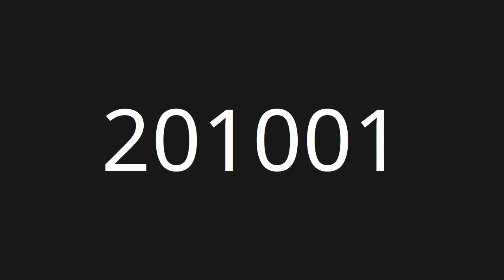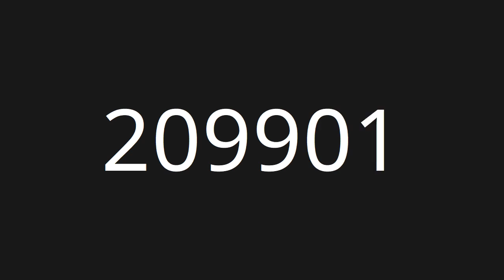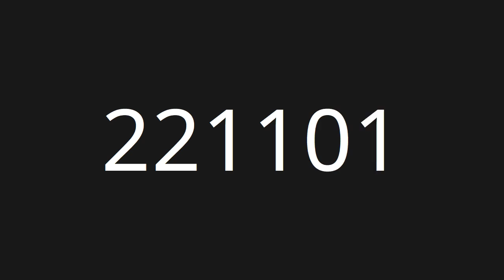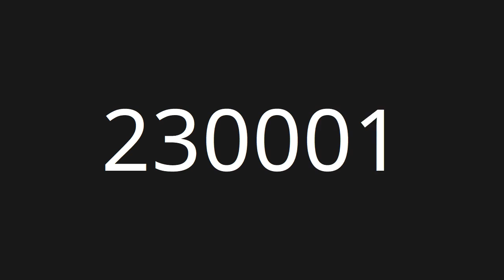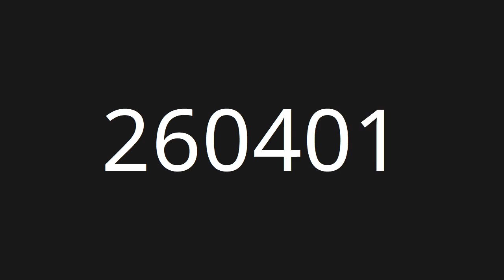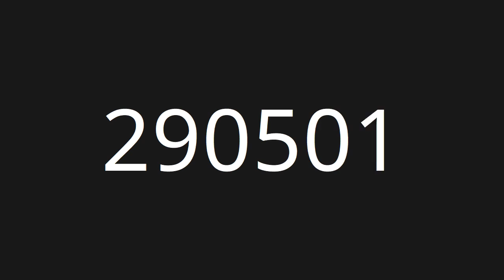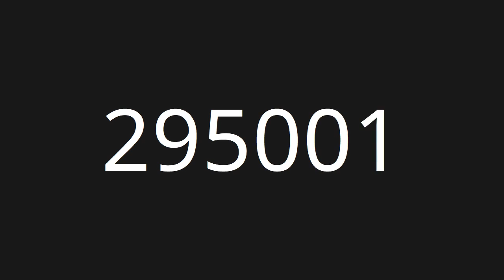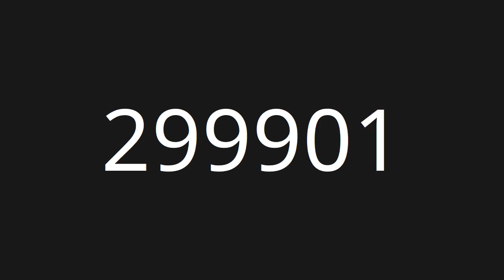Count 200,001 to 300,000